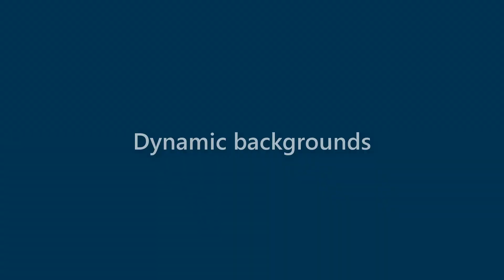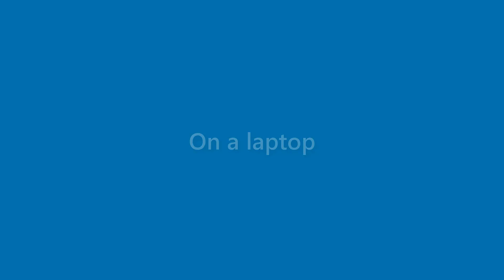Daniela Vaughn - appearance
Name Look - Daniela Vaughn - appearance. In this video we present "Daniela Vaughn" name look and feel in various scenarios.
This video will cover:
How does "Daniela Vaughn" look as a personal letterhead?
How does "Daniela Vaughn" look on a business card?
How does "Daniela Vaughn" look on a computer/laptop screen?
How does "Daniela Vaughn" look with different background colors?
How does "Daniela Vaughn" look with various fonts?